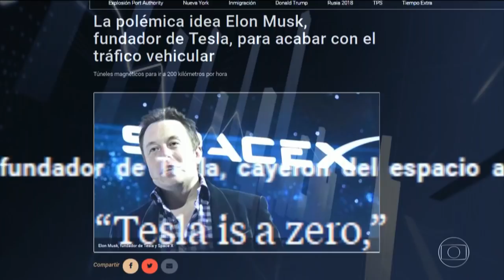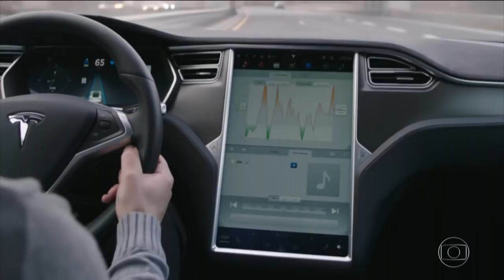Jornal Nacional | Lançamento de foguete produz espetáculo nos céus da Califórnia, nos EUA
Rastro de foguete da SpaceX cria imagem impressionante no céu de Los Angeles; veja vídeo

Dez satélites de comunicação entraram em órbita, marcando mais um sucesso para a empresa Space X, do bilionário sul-africano Elon Musk.

O lançamento de um foguete no estado americano da Califórnia produziu um espetáculo que cativou a atenção de milhares de pessoas por lá, na noite de sexta-feira (22). E a de milhões de terráqueos, nas horas seguintes.

Eram 17h27 ao norte de Los Angeles, Califórnia, 23h27 no horário de Brasília, e o primeiro estágio do foguete Falcon 9 empurrou uma cápsula com dez satélites para o espaço.

Com o sol se pondo no horizonte, o céu da segunda maior cidade americana foi riscado pelo fogo. E quando o primeiro estágio do foguete ficou para trás, e o segundo acendeu com uma nova explosão. O efeito foi surpreendente.

Alguns viram o que parecia ser uma baleia voando na última camada da atmosfera. Outros imaginaram um cenário de filme de invasão extraterrestre.

Os dez satélites de comunicação entraram em órbita como planejado, marcando mais um sucesso para a empresa Space X, do bilionário sul-africano Elon Musk.

Ele comemorou prometendo algo mais bonito ano que vem: lançar um foguete ainda maior. Entre outras promessas, Musk diz que vai levar humanos para Marte em 2024 - uma década antes da Nasa, a agencia espacial americana.

Musk é acima de tudo um empreendedor. Quando se juntou a uma empresa de carros elétricos de luxo mais de dez anos atrás - quando ela ainda nem tinha fabricado o primeiro veículo -  ninguém poderia prever que um dia a Tesla se tornaria a fabricante de automóveis com o maior valor de mercado dos Estados Unidos, superando a General Motors. Mas para cada carro desses que ela vende, a GM vende 98.

Depois disso, as ações já caíram um pouco. E enquanto alguns comparam Musk ao personagem Tony Stark, de O Homem de Ferro, dos quadrinhos e do cinema, outros veem promessas vazias de um empresário que vem perdendo centenas de milhões de dólares nos últimos anos. Bob Lutz, ex-executivo da GM, disse recentemente que Elon Musk vai terminar falido.

Mas os planos de Musk parecem não ter limite. Para impulsionar os carros elétricos, que ele vê como o futuro da humanidade, a Tesla está construindo o que diz ser a maior fábrica de baterias do planeta, no meio de um deserto, no estado americano de Nevada.

Está lançando também um caminhão elétrico com piloto automático. Mas uma consultoria britânica diz que a quantidade de energia necessária para recarregar a bateria de um caminhão, poderia iluminar quatro mil residências europeias.

Mesmo com muitas dúvidas do mercado a respeito da sustentabilidade dos projetos de Musk, empresas como Space X e Tesla estão desafiando concorrentes tradicionais e testando os limites da tecnologia. E, ultimamente, chamando a atenção de forma espetacular.